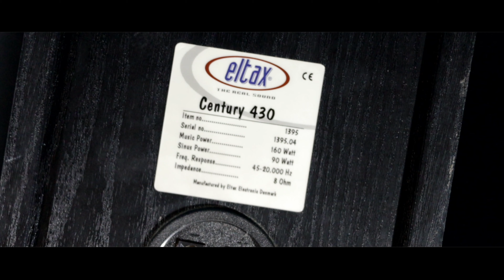Напольная акустика ELTAX Century 430 ОБЗОР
Напольная акустика ELTAX ОБЗОР
Для поддержки моего канала:
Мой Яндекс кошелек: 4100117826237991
Удачи всем найти свой звук!!!